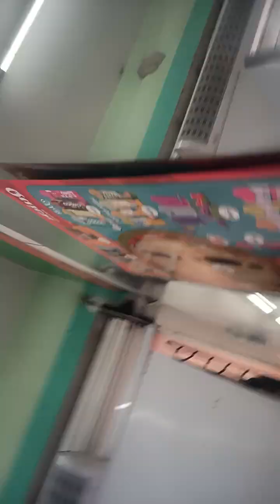Dia do peso, glória á Deus.